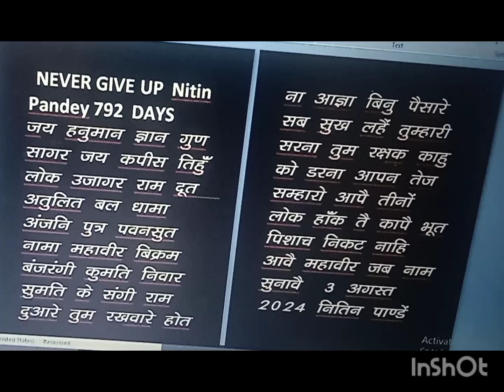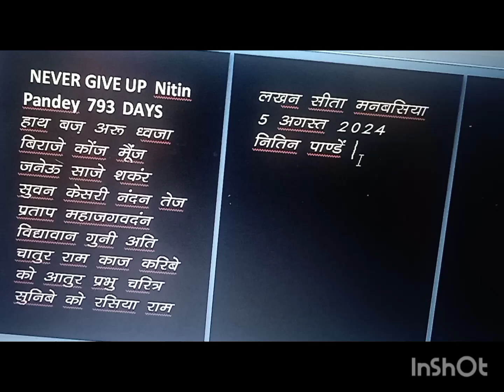First part Second part God lyrics video voice Vlogs YouTube Never give up Nitin Pandey subscribe🙂🙏